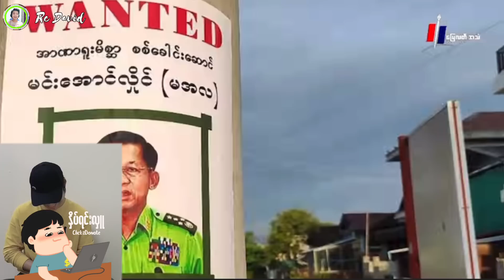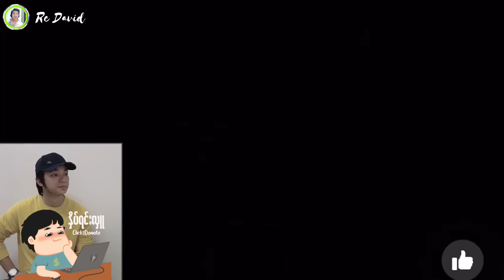ဆင် ဖြူ​တော် အား ကိုး မ အ လ ကြင် စိုး ( မြေ လတ် အ သံ)